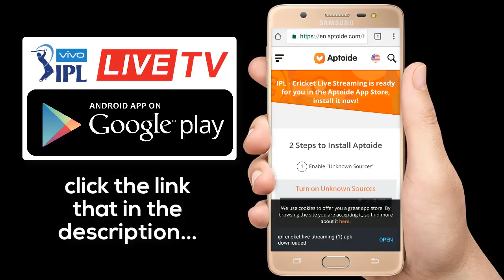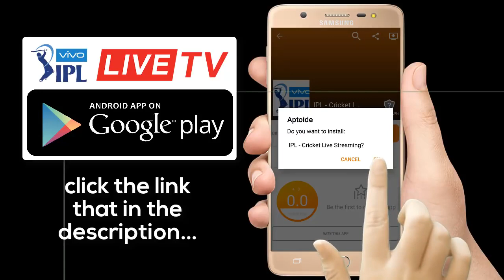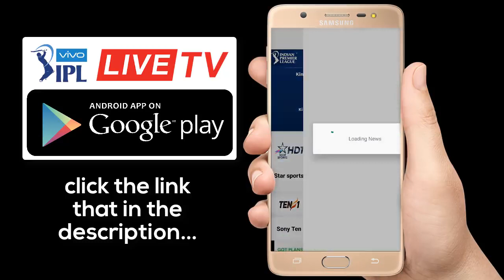KXIP VS RR Live Cricket Match Online by Md tabrej Khan crypto carruncy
Watch IPL Live Streaming   Live Cricket Match Online